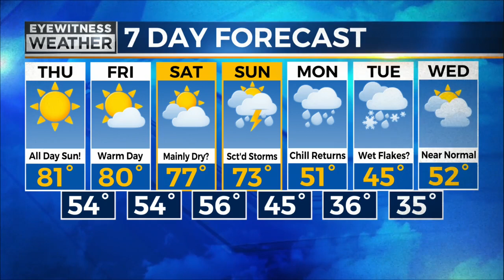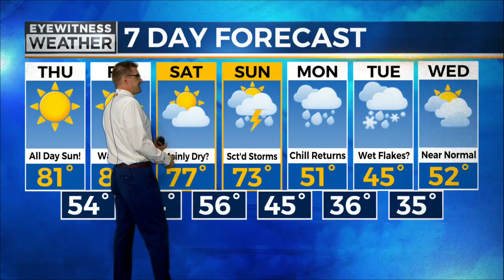Regional weather North Country